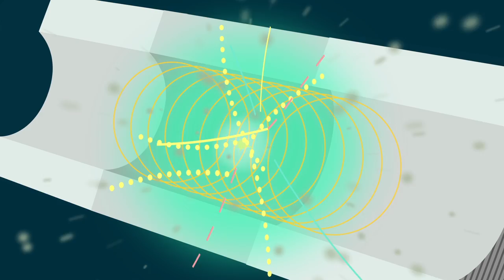Ciência por Miúdos trailer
Primeira amostra da série de televisão de 26 episódios Ciência por Miúdos